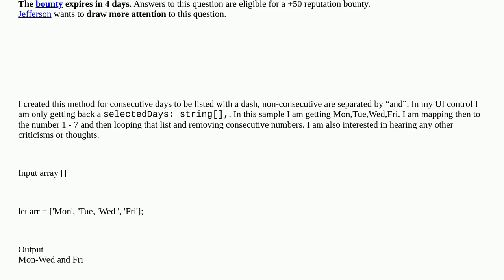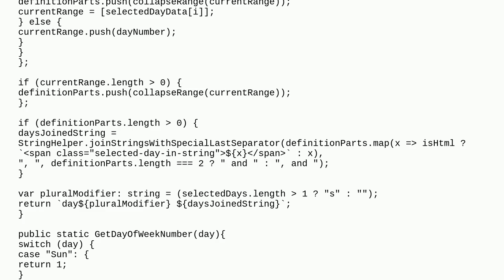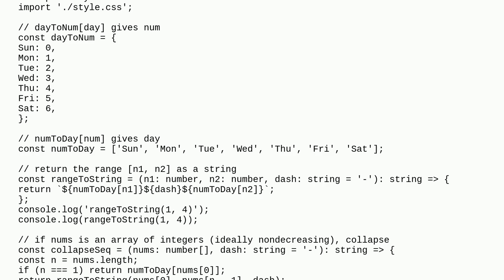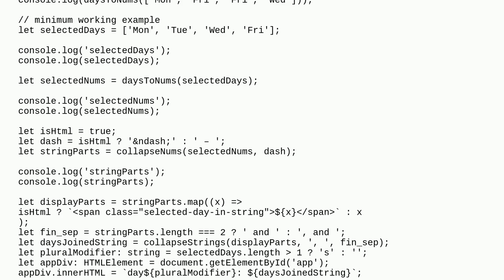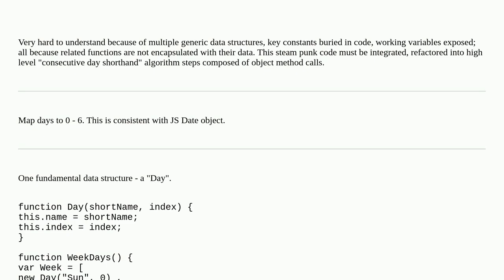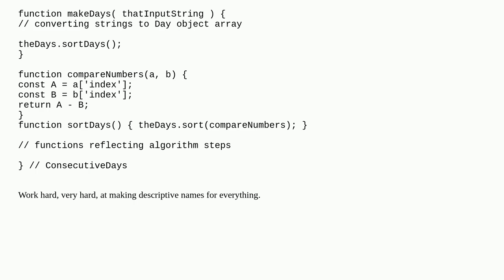Codereview: List consecutive days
List consecutive days

A special thanks goes out to the community

  jquery typescript datetime